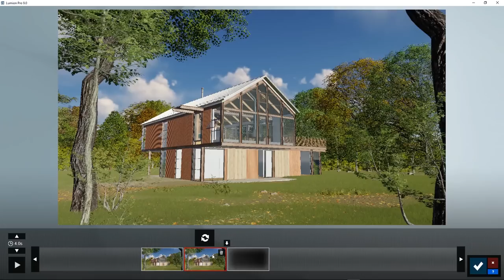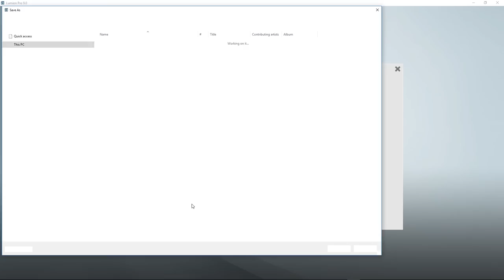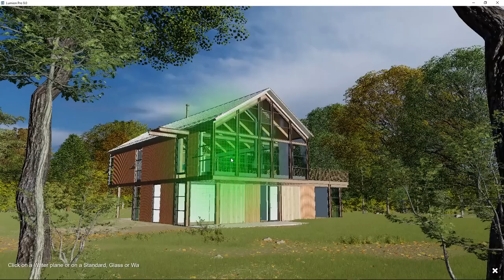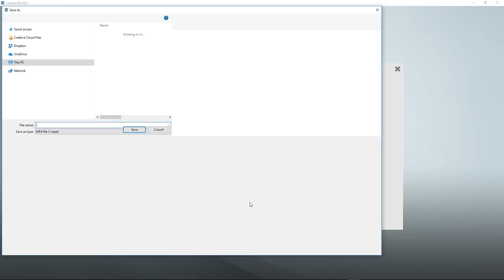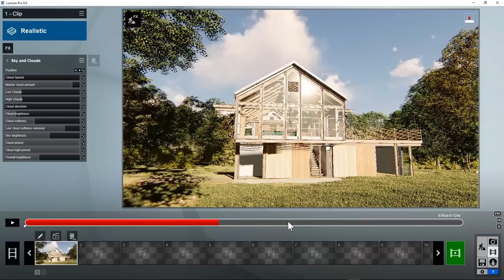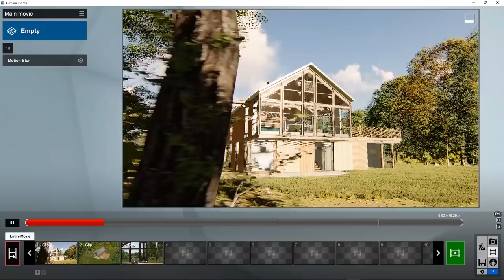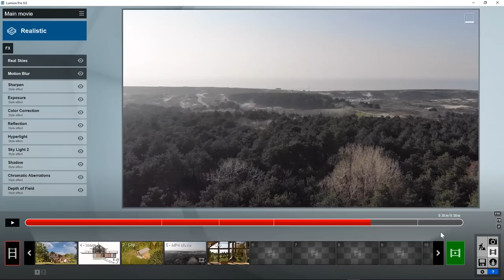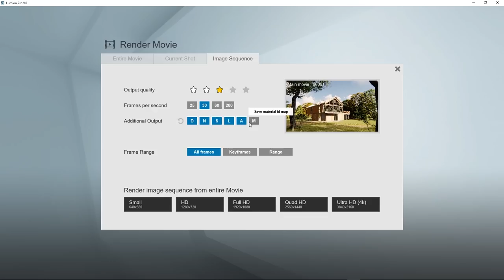How to Render 3D Animations & Videos: Lumion 9 - Tutorial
Ever wanted to sit in the director's chair? In Lesson 7 of the Lumion 9 video tutorial series, you'll learn how quick and easy it is to create cinematic, fully amazing animations. Capture the hearts and minds of your audience, and discover the impact that animated renders can have on your clients!